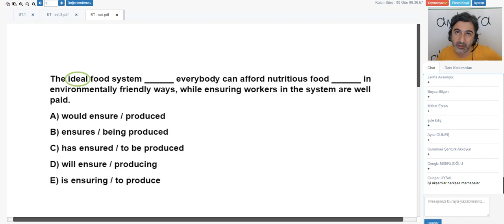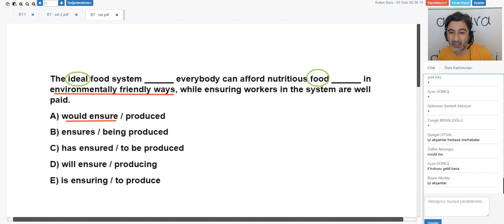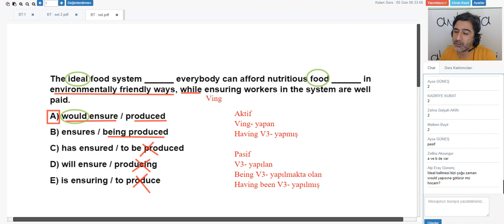Belki bunu hiç bilmiyordunuz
Sağlam bir YDS sorusu